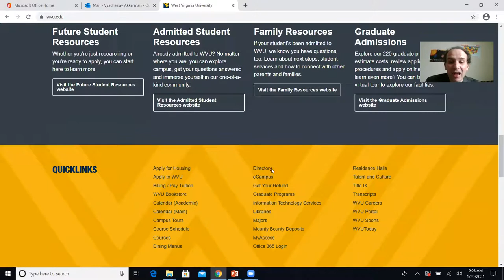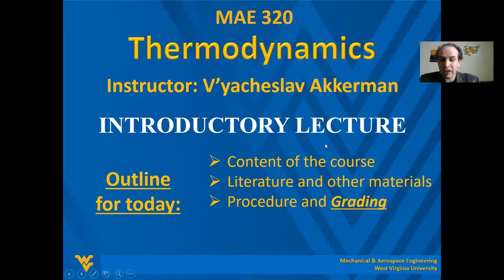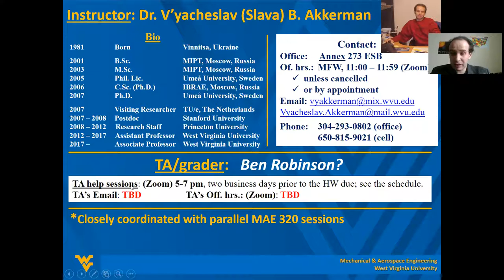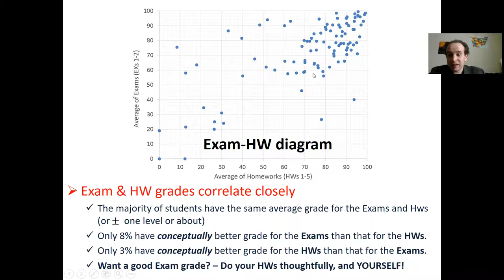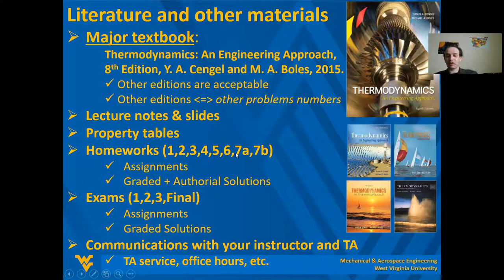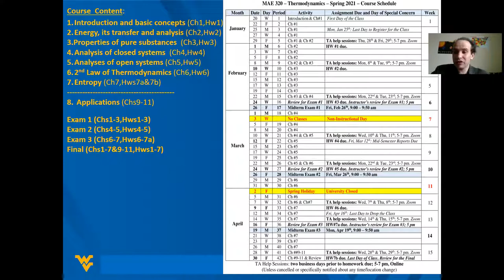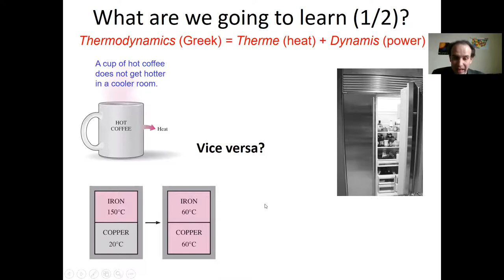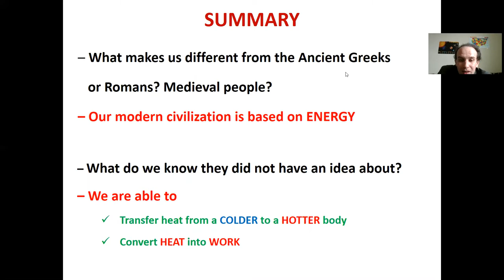WVU MAE 320-002. Akkerman. Introductory Lecture. 20Jan2021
Basics introduction into the course. Content. Assignments. Requirements. Procedures.